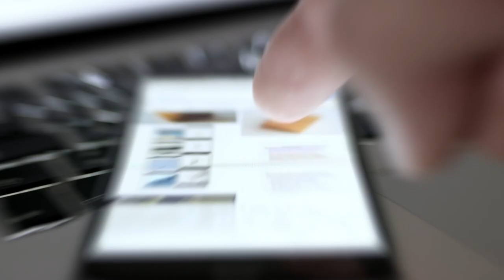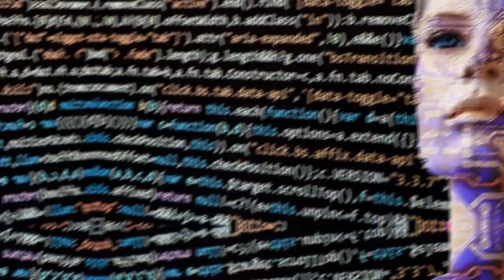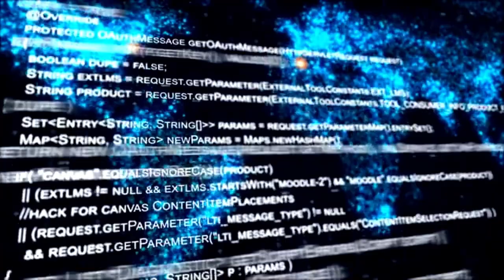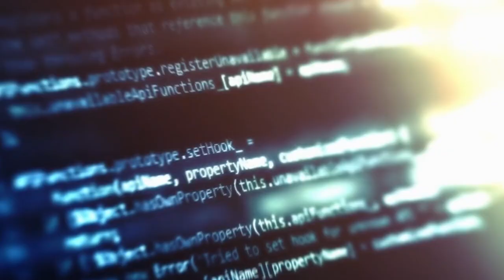Google's New AI - Project ELLMANN - AI That Could Manipulate Your Memories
Google is known for its cutting-edge research in artificial intelligence, and its latest project is no exception. Project Ellmann, named after the famous biographer Richard David Ellmann, is an ambitious initiative that aims to use AI to tell your life story through a chatbot. How does it work? By using Google’s powerful language model Gemini, which can understand and generate text from different sources, such as photos, web pages, and public information. Project Ellmann would analyze your photos and searches to identify meaningful moments, patterns, and interests in your life, and create a personalized biography that you can interact with. Imagine having a chatbot that knows everything about you, and can answer questions, tell stories, and give insights about your life. Sounds amazing, right? But also, a bit scary. What are the implications of giving Google access to your personal data? How would you protect your privacy and security? And what are the ethical and social challenges of creating a digital twin of yourself? In this video, we will explore these questions and more, as we dive into the details of Google’s ProjectEllmann.Google Gemini ProjectEllmann AI Chatbot Lifestory GooglePhotos Search Machinelearning Languagemodel Biography Personaldata Privacy EllmannChat ChatGPT Digitaltwin Photos Metadata Moments Memories ProjectELLMANNGoogle’sAIThatCanAlterYourMemories HowGoogle’sNewAICanChangeWhatYouRemember TheFutureofMemoryManipulationGoogle’sProjectELLMANN Google’sProjectELLMANNAnAIThatCanRewriteYourPast WhatIfYouCouldEditYourMemoriesGoogle’sProjectELLMANNExplained.What If You Could Edit Your Memories Google’s Project ELLMANN Explained,Google’s Project ELLMANN An AI That Can Rewrite Your Past,The Future of Memory Manipulation Google’s Project ELLMANN,How Google’s New AI Can Change What You Remember,Project ELLMANN Google’s AI That Can Alter Your Memories,Memories,Moments,Metadata,Digital twin,Ellmann Chat,Gemini,Project Ellmann,Chatbot,AI,Google Photos,Machine learning,Language model